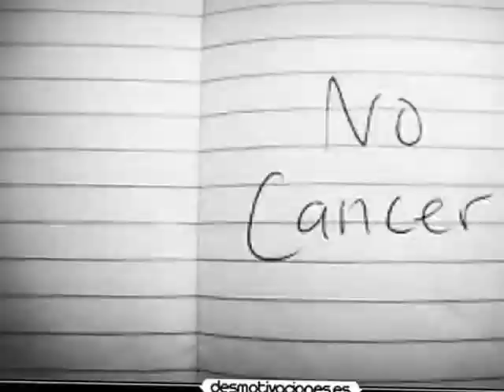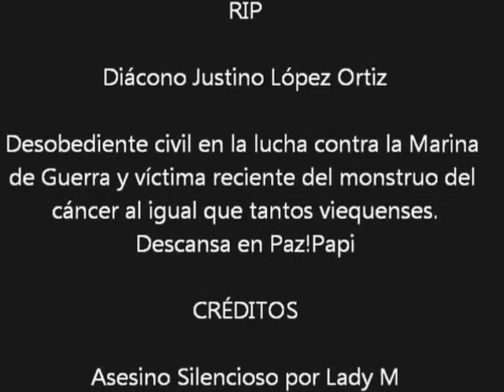Asesino Silencioso por Lady M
Canción Dedicada a los Pacientes,Sobrevivientes y Víctimas del Cáncer.